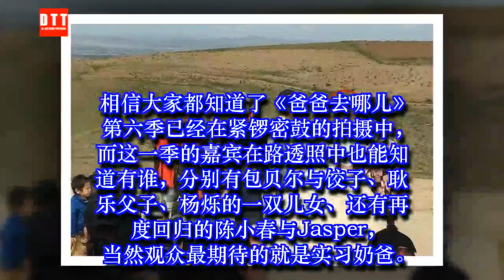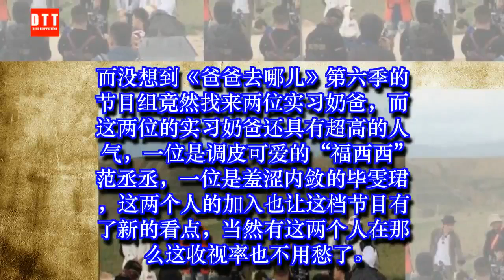《爸爸去哪儿6》路透，Jasper与陈小春互踩影子，范丞丞站姿好乖 ✔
✔ MC Network [ 36 寵物 ] 《爸爸去哪儿6》路透，Jasper与陈小春互踩影子，范丞丞站姿好乖
相信大家都知道了《爸爸去哪儿》第六季已经在紧锣密鼓的拍摄中，而这一季的嘉宾在路透照中也能知道有谁，分别有包贝尔与饺子、耿乐父子、杨烁的一双儿女、还有再度回归的陈小春与Jasper，当然观众最期待的就是实习奶爸。
而没想到《爸爸去哪儿》第六季的节目组竟然找来两位实习奶爸，而这两位的实习奶爸还具有超高的人气，一位是调皮可爱的“福西西”范丞丞，一位是羞涩内敛的毕雯珺，这两个人的加入也让这档节目有了新的看点，当然有这两个人在那么这收视率也不用愁了。